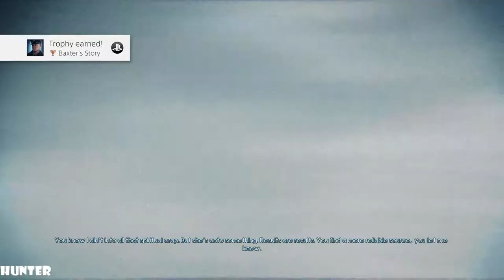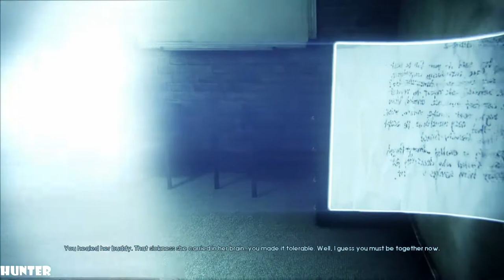Murdered Soul Suspect Gameplay Walkthrough Part 5- DRUNK LIFE- PS4 PRO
Ronan returns as a ghost, and will not rest in peace until he solves his own murder by using his ghostly powers, and at the same time combat demonic creatures who wish to eat his soul. Along the way to finding his killer, Ronan is also helped by Joy, a girl who not only witnessed Ronan's death, but can also see and speak to ghosts (including Ronan), a trait she inherited from her missing mother, a contracted psychic. When Ronan O'Connor, a detective with a checkered past, gets caught up in a burglary, his life is brought to an untimely end by a brutal and relentless killer. Shocked to find himself in the afterlife, his only escape from the limbo world of Dusk is to uncover the truth behind his killer, track him down and bring him to justice using new-found supernatural abilities. As Ronan, you have freedom to explore the town of Salem: its wooden houses, narrow streets, Gothic churches, and mental asylum for clues. Battle demonic spirits to save your soul and uncover the shocking revelations about who is responsible for your death.